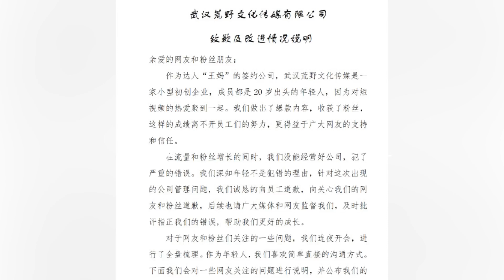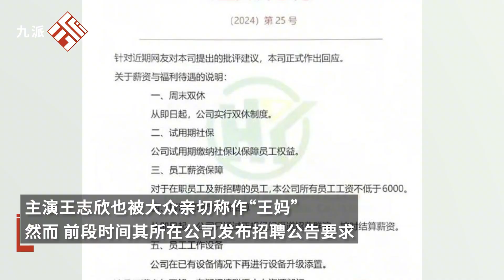實地探訪“王媽”所在公司：辦公地與注冊地不符，負責人稱誠懇道歉